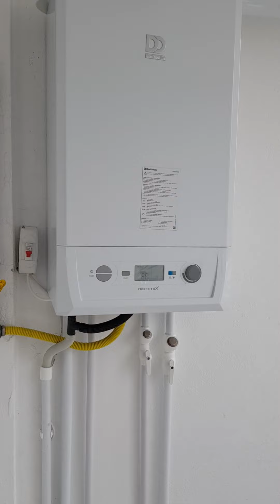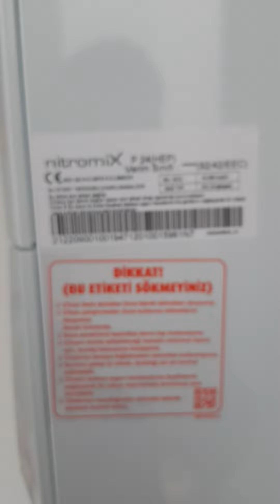demirdöküm nitromix p24 kombi montaji #05077304829